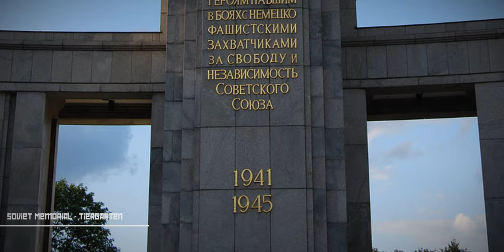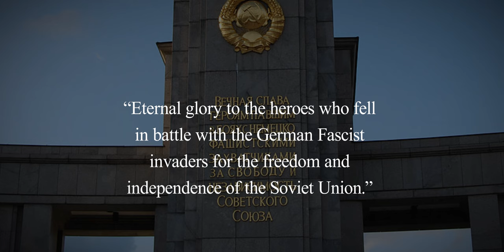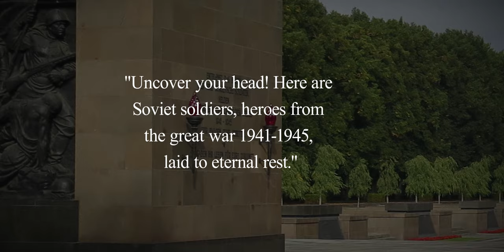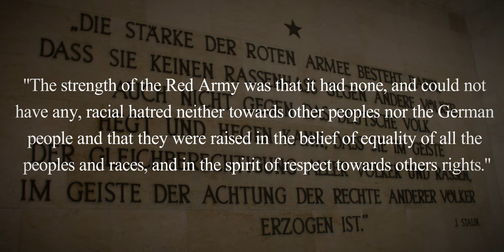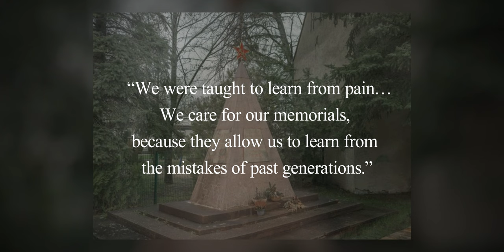Why Germany Protects its Soviet Memorials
- ★ SAD SLAVIC RUSSIAN FEMALE ACAPELLA VOCALS ★ ETHNIC CHOIR SAMPLES ★ Balkan Folk ★ Background Music
- Relaxation - Nelfry